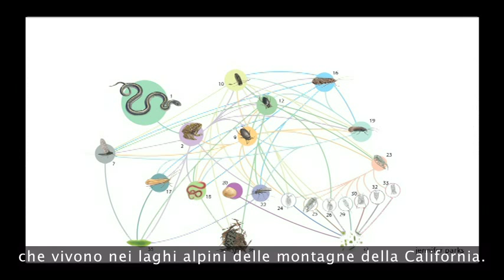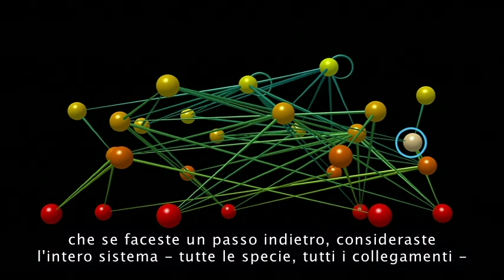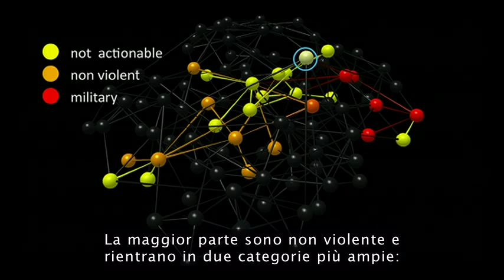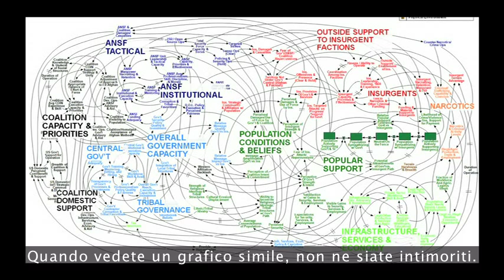TEDItalia - Eric Berlow: Come la complessità porti alla semplicità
L'ecologista Eric Berlow non si sente confuso davanti ai sistemi complessi. Lui sa che una maggiore informazione può portare ad una soluzione migliore, più semplice. Nel mostrarci i trucchi per analizzare questioni complesse, distilla sconvolgenti grafici informativi sulla strategia americana in Afganistan in pochi punti elementari.

*** Diventa Fan ***